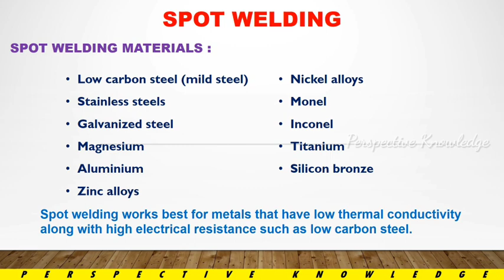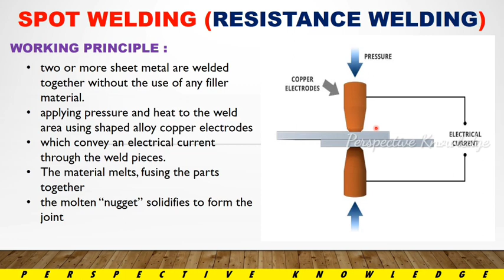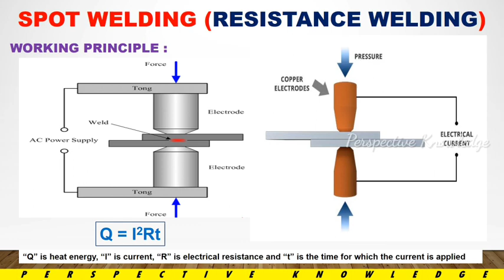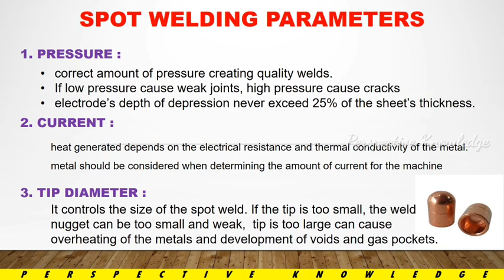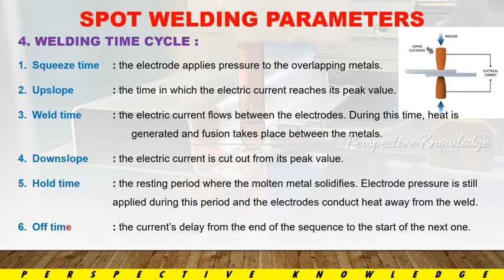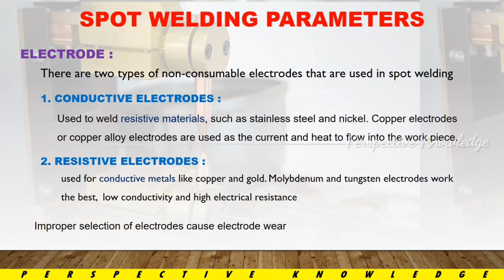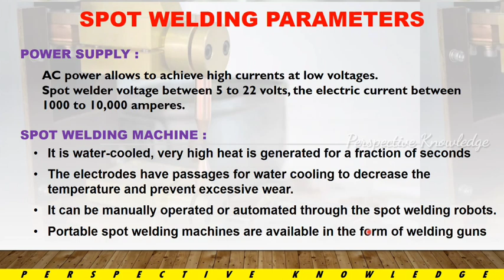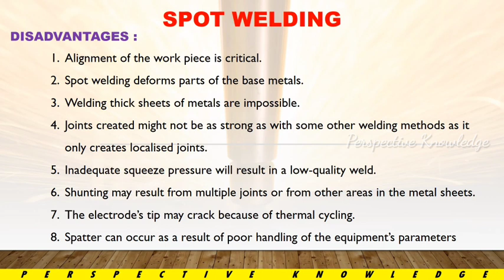spot welding in tamil | spot welding machine | construction and working of spot welding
spot welding in tamil
spot welding machine
construction and working of spot welding
welding process
welding nugget
what is spot welding in tamil
spot welding
quality in tamil explanation
welding process explanation in tamil
spot welding process in tamil
industrial quality in tamil
engineering quality
what is quality
welding technologies
welding testing
non destructive testing in tamil
spot welding methods